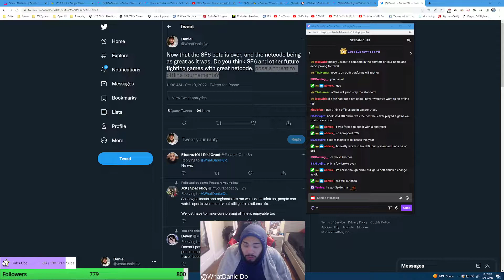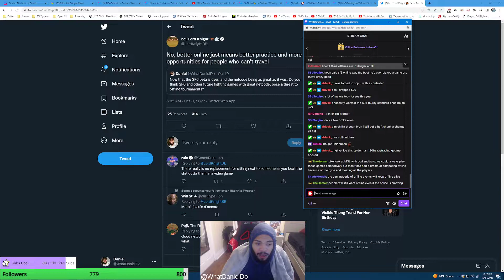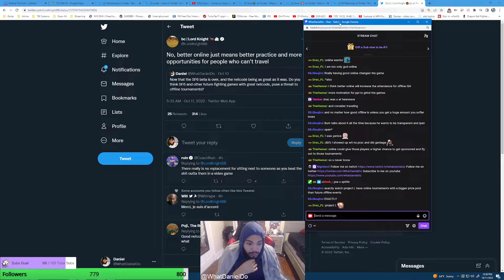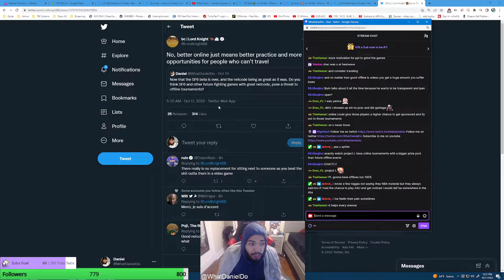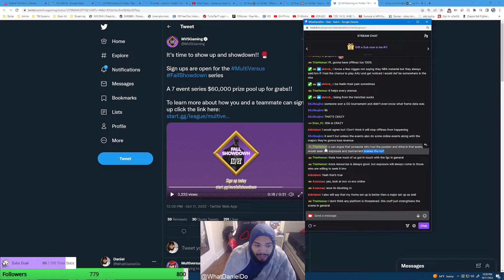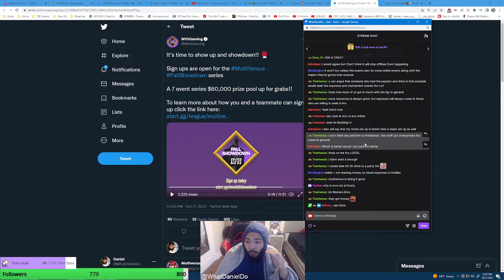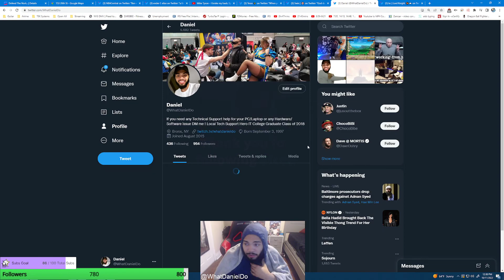Will online tournaments hurt offline tournaments?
Now that the SF6 beta is over, and the netcode being as great as it was. Do you think SF6 and other future fighting games with great netcode, pose a threat to offline tournaments?